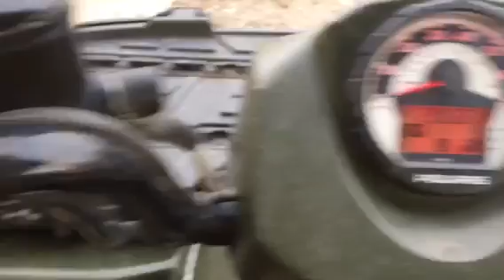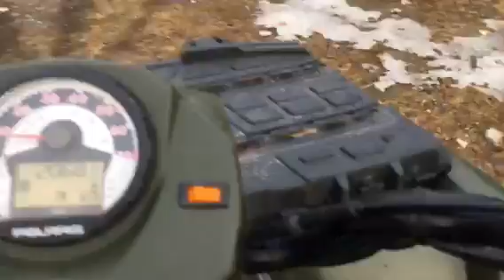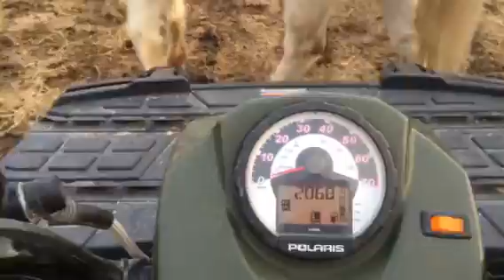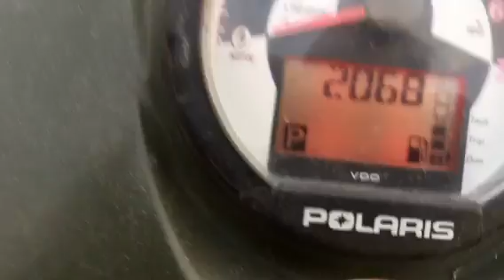Feeding horses part 2